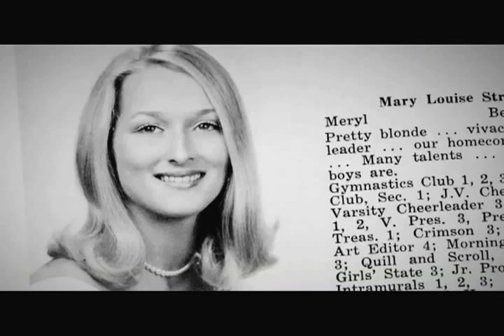Biography - Meryl Streep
Biography: Meryl Streep • written, produced & directed by Jason Goodman • watch the whole show